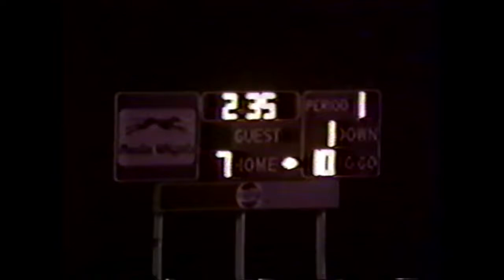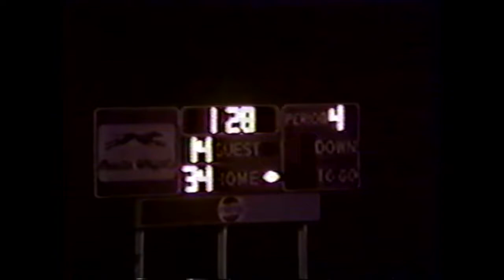1989 | Holdrege @ Minden - Football